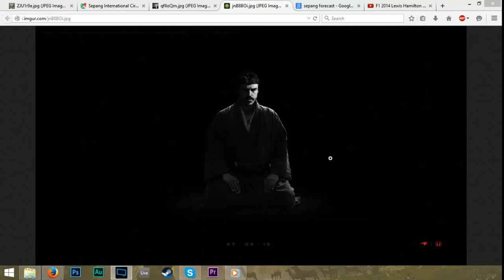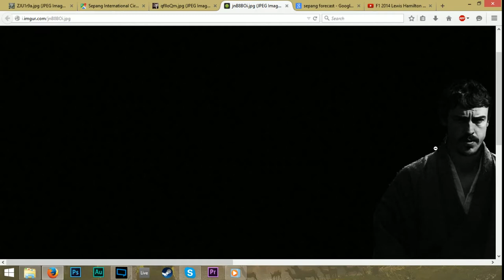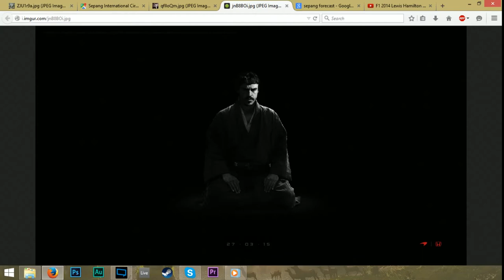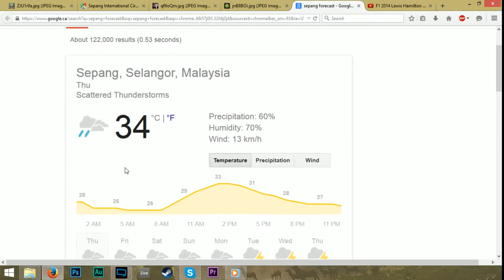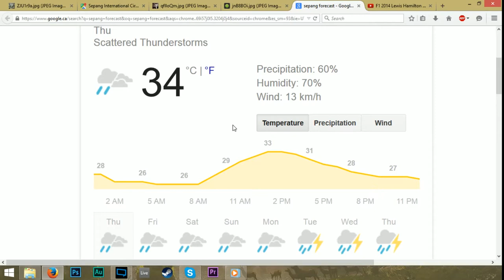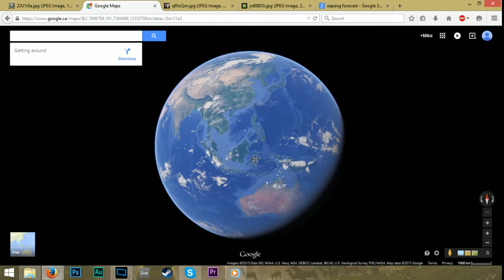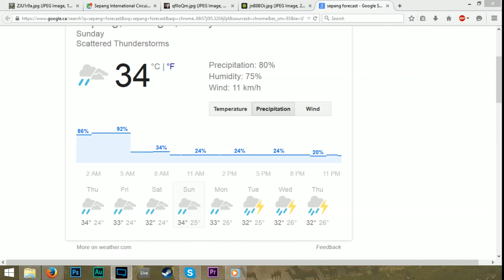FOF012 - Malaysia Preview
In this week's episode of the FOF Podcast we look forward to the MALAYSIAN Grand Prix this weekend, SAMURALONSO, we talk about china taking over Pirelli and why they need clarity on the future of F1, ROSCOE was spotted near a guy with no socks, The demise of the German Grand Prix, and as always, endless speculation